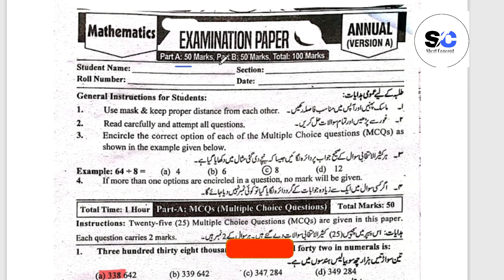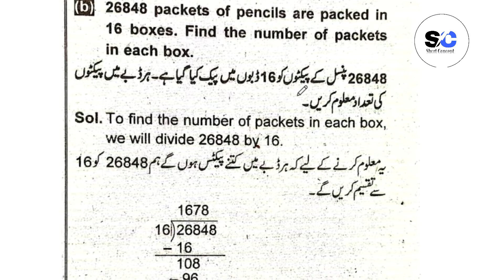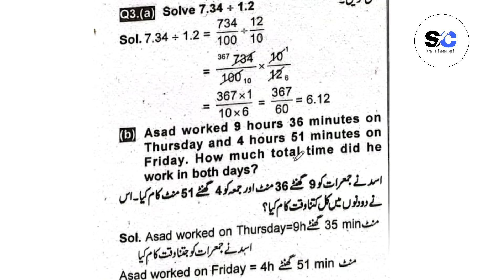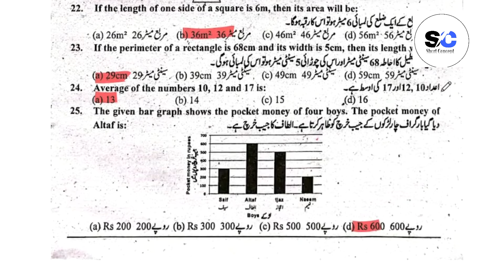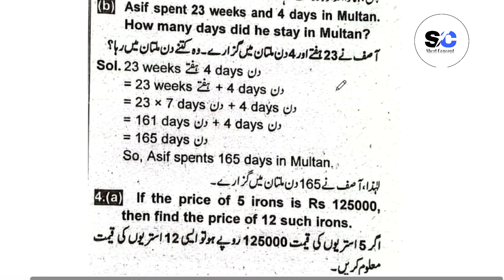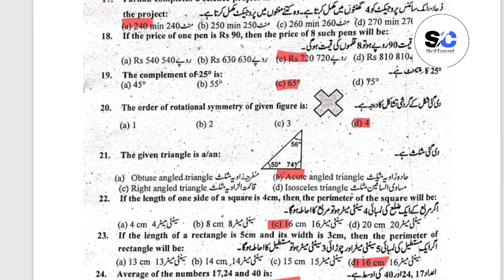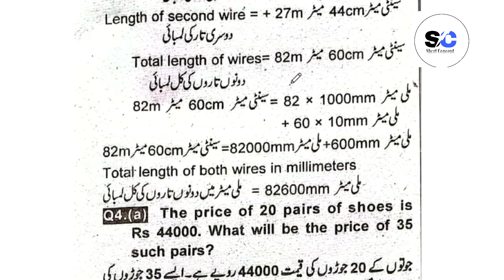Class 5th Math school Base Assessment final term 2024|PEC School base assessment 2024|PEC Exam 2024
New Channel Handel.
PEC SBA Schedule 2024 For Grade 1 To 8
PEC Large Scale Assessment 2024 Date Sheet
PEC SBA 2nd Term Syllabus and Exam Schedule 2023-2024
School Based Assessment 2024 Grade 5 [February]
PEC SBA 3rd Term Syllabus Class 8th 2024
5th class pec exam 2024
Class 5 Math Final Term Paper
5 class math pec final term 2024
5th class math final term exam 2024
class 5 math final term school base assessment 2024
5 class math school base assessment 2024
PEC exam math class 5th
SBA-2024 (School Based Assessment 2024)
Punjab Education Commission pec Date Sheet 2024
PEC Exam 2024